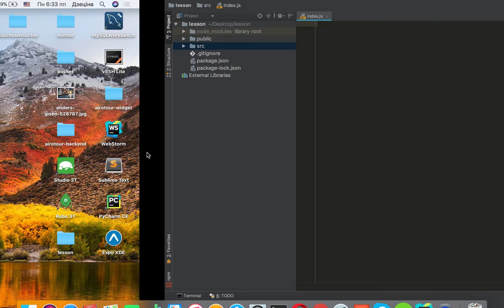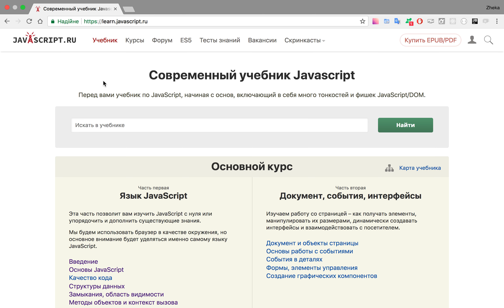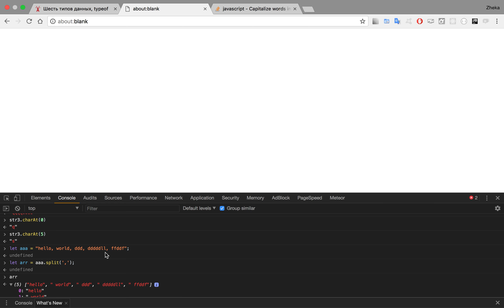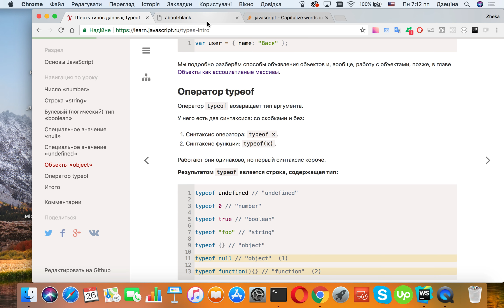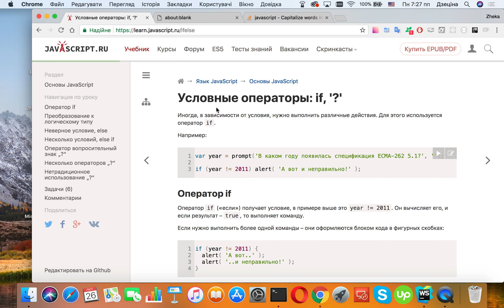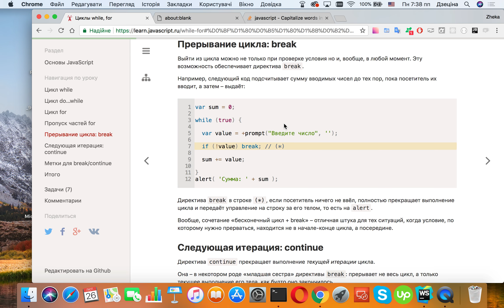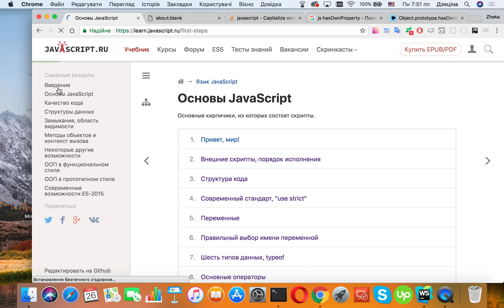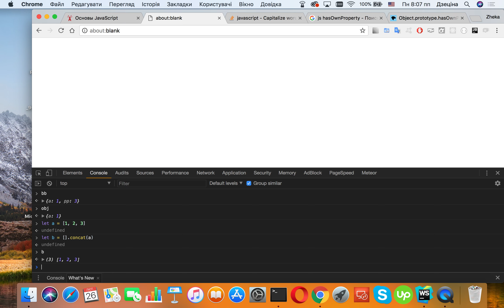Geekhub 7 Season - React, 7 урок